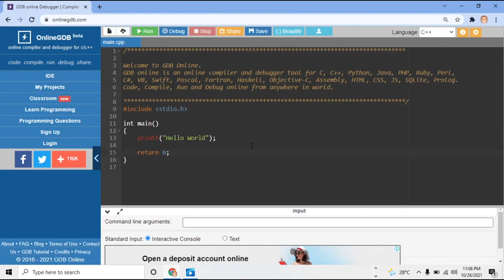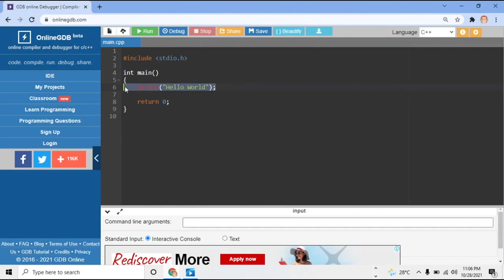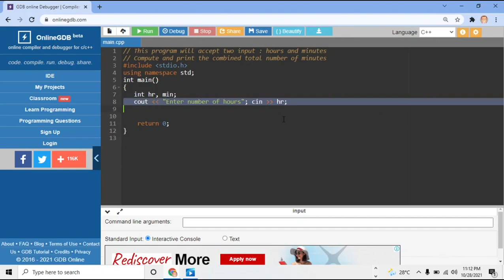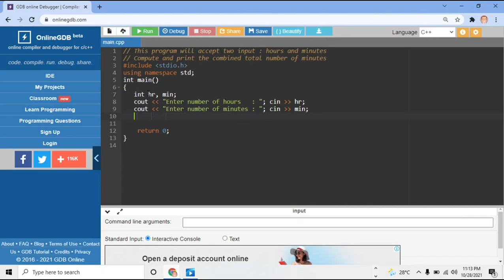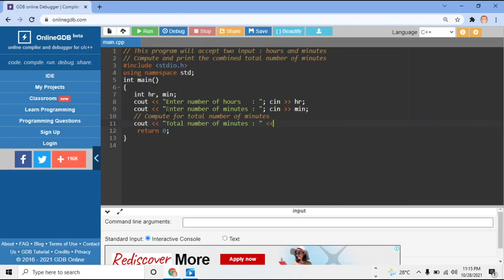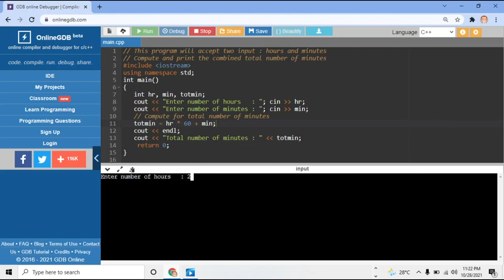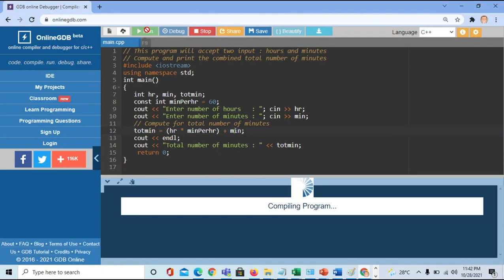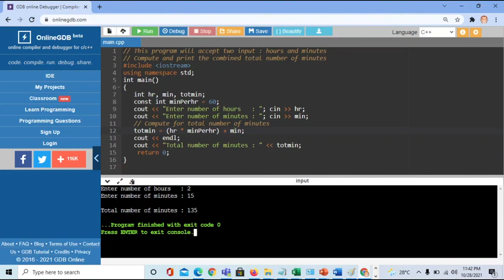Convert Hours and Minutes into Minutes | C++ Exercise | Filipino | Tagalog | Programming Tutorials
Convert Hours and Minutes into Minutes | C++ Exercise | Filipino | Tagalog | C++ Programming Tutorials

This video will show how to create a C++program that will ask the user to enter for hours and minutes.
The program will compute for the combined total number of minutes. Finally, the program will display the
total number of minutes.

Timeline
00:00  Opening
13:58  Closing

Learning C++ Programming
C++ Exercise - Convert Hours and Minutes into Minutes
C++ Exercise - Combine Time Hours, Minutes and Seconds
C++ Sum of three numbers
C++ Average of three numbers
C++ Sum and Average of three numbers
C++ Sample Programs
C++ Assignment Solutions
C++ Tutorial Series For Beginners | Tagalog | Filipino
C++ Sample Programs and Exercises
C++ Assignment Solutions
C++ Exercises for Beginners
C++ Programming Tutorial
C++ Arithmetic Operation Assignment
C++ Variables
C++ Basic Example
Online C++ Tutorial
C++ Programming All-in-One Tutorial Series
C++ Step by Step Demonstration
C++ Find Largest Number
C++ Find Smallest Number
C++ Exercises
C++ Programming Tutorial
C++ Programming
++ Function
C++ Variables
C++ Basic Example
Online C++ Tutorial
C++ Exercise - Combine Hours and Minutes into Minutes
C++ Swap Two numbers
Installing DevC++
How to use OnlineGDB
C++ using DEVC++
C++ using ONLINEGDB